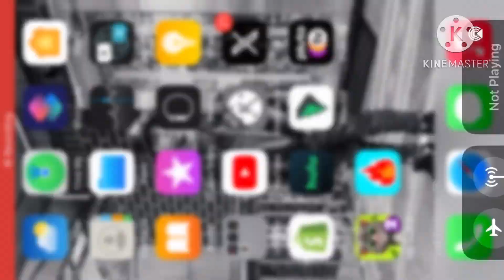Dreamworks Pictures/Hasbro Studios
From The Start Of My Little Pony (2011)